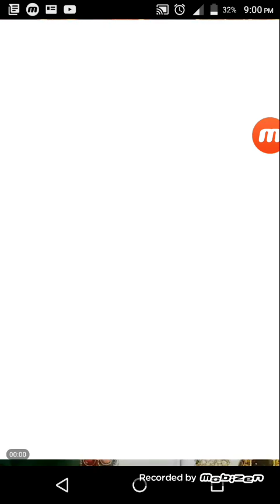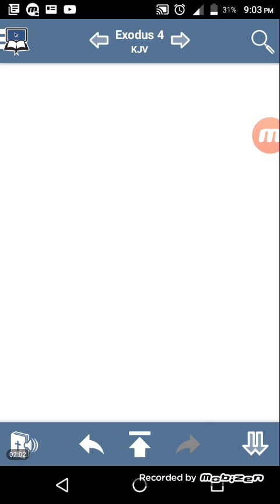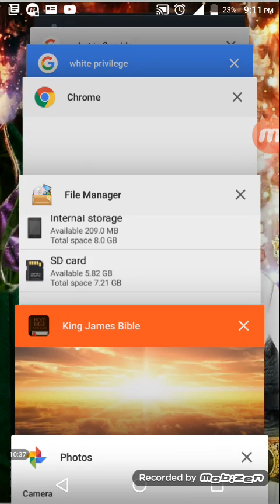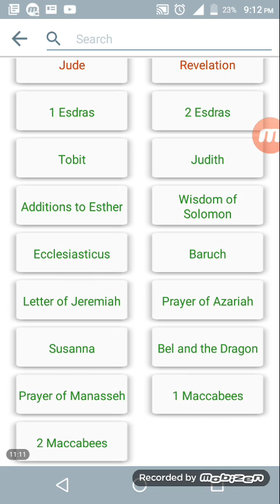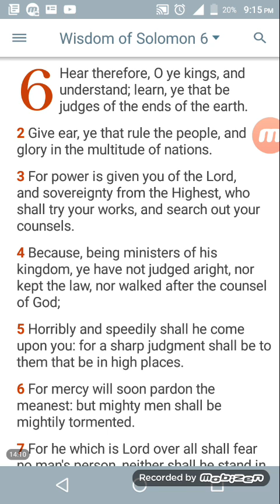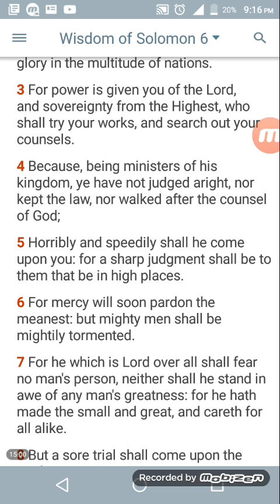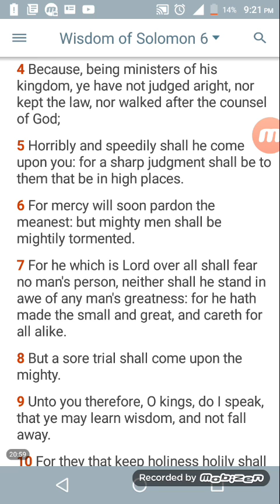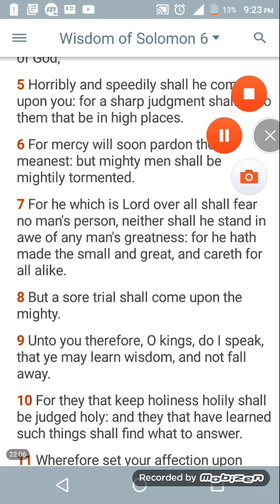IN TRANSIT:: ESAU YE HAVE NOT JUDGED ARIGHT